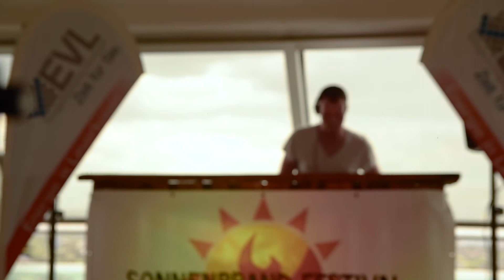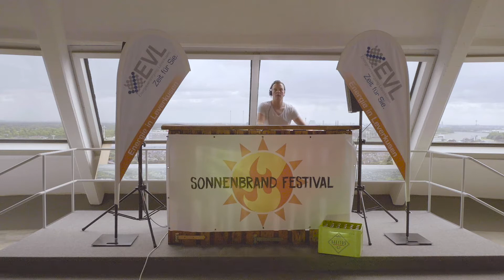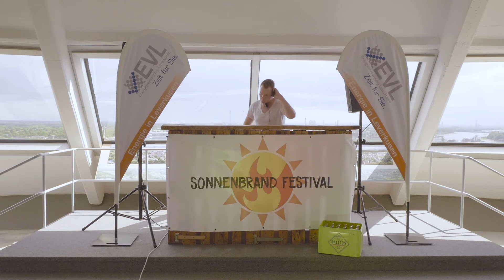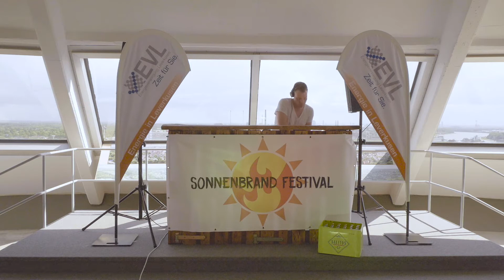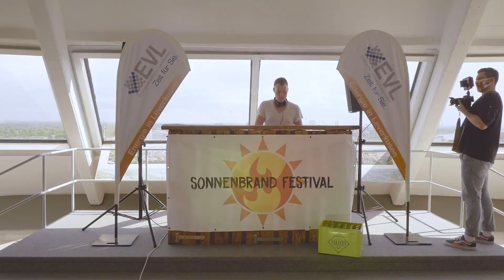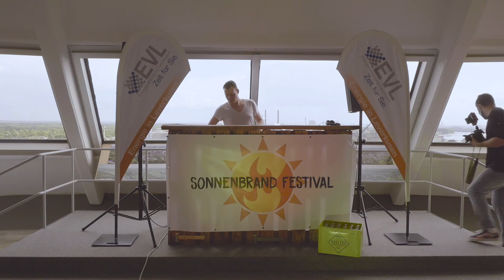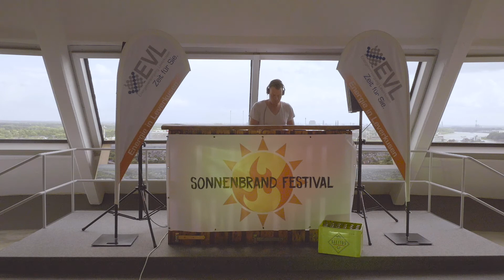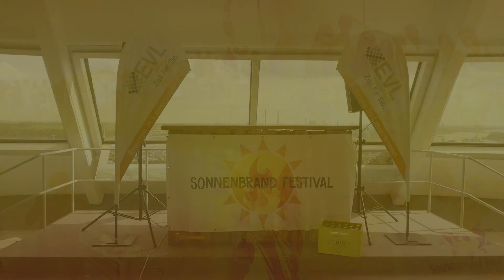SonnenBrand Sunshine Sessions Nr. 1 - Terogger @Wasserturm Leverkusen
SonnenBrand Sunshine Session Nr. 1 ☀️🌞

🎧 Terogger
🏠  Wasserturm Leverkusen-Bürrig

Heute haben wir die erste SonnenBrand Sunshine Session aufgenommen. Zusammen mit Terogger und der Energieversorgung Leverkusen haben wir somit das höchste DJ-Set in Leverkusen realisiert 😍 Auf Instagram gab es dazu zahlreiche Bilder und einen Livestream mit einen Blick hinter die Kulissen. 🔥

Unterstützt werden die Sunshine Sessions von der VR Bank Bergisch Gladbach-Leverkusen, der HMKW Köln und unserem Partner für coole Drinks: SALITOS 💛🔥

Vielen Dank nochmal an die EVL für die großartige Unterstützung bei der Umsetzung unseres ersten Versuches 🤟 Seid gespannt, in Zukunft sollen noch weitere Sessions folgen! 🔥